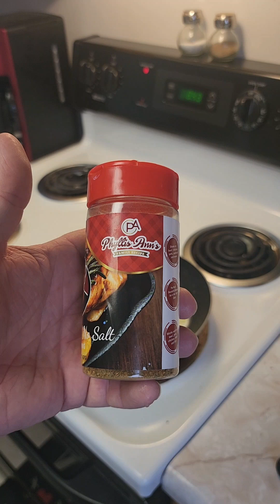a quick carnivore friendly breakfast